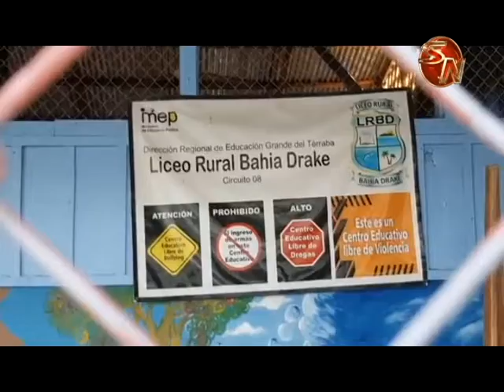En Drake siguen esperando una nueva estructura para el colegio de esta comunidad